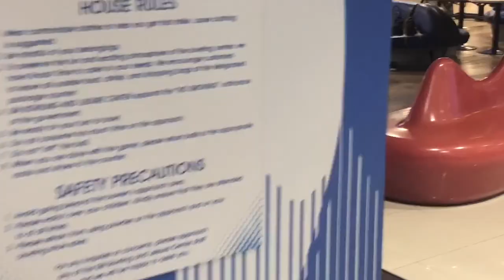Check out the Mall of Asia !! in the Philippines VLOG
This is my first time to visit the Mall of Asia the biggest mall in all of Southeast Asia.

Felt like it was a good opportunity to vlog the experience
Have to say there are a lot of good tourist attractions and it is a nice place for kids.

Hello I am Terrence "TheHodgeable" Hodges I make travel and language content